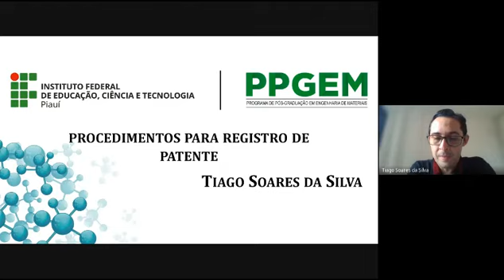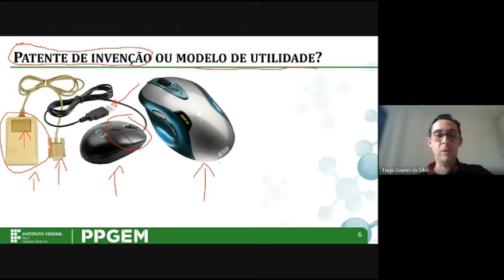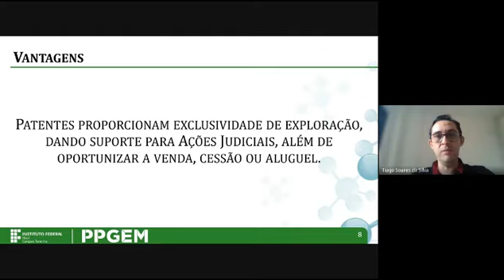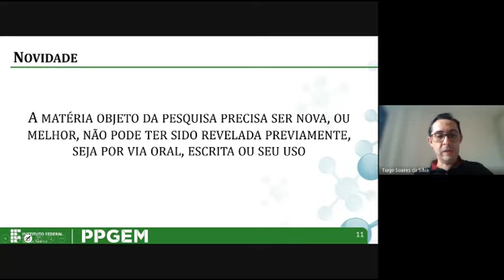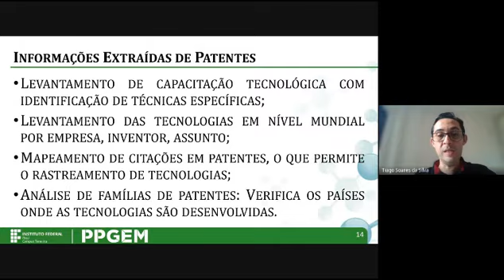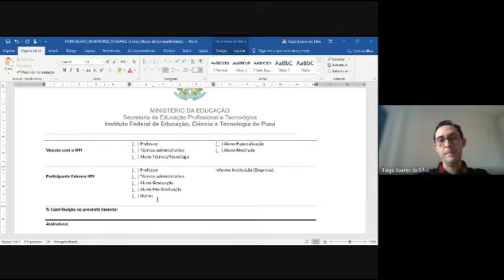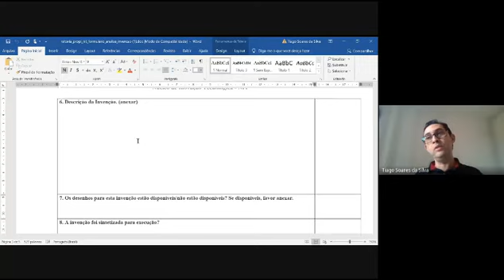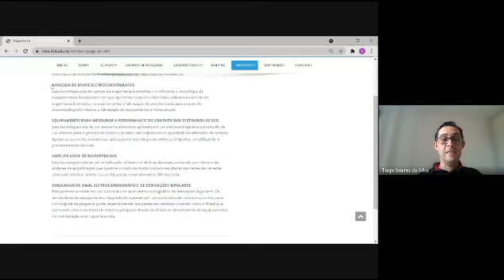I Semana de Engenharia de Materiais - Procedimentos para registro de patentes